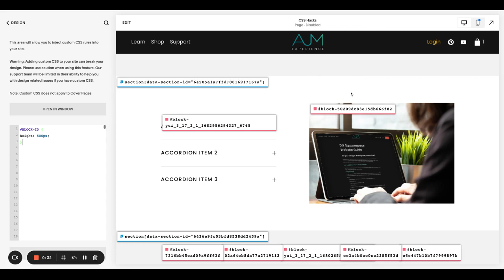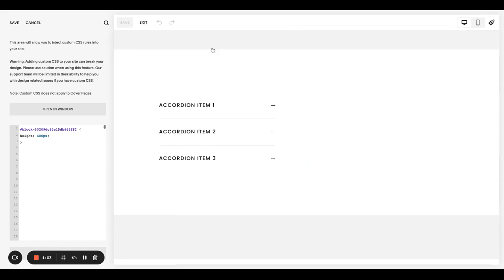Stop Photo Zoom in Same Block as Expanded Accordion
Learn how to stop photos in the same block as an expanded accordion from zooming on Squarespace

HERE’S THE CSS:
Tip! You’re putting the block ID of the photo here

Tip! You’ll need to adjust the height as needed. Check out the above video for more info.

BLOCK-ID {
height: 500px;

My name is Amanda Jones McNay and I am a Squarespace web designer and CSS nerd. I have designed well over 100 different Squarespace sites for clients and have used custom CSS code in every one of them. My site is dedicated to helping all CSS designers to perfect their craft and create cool sh!t.